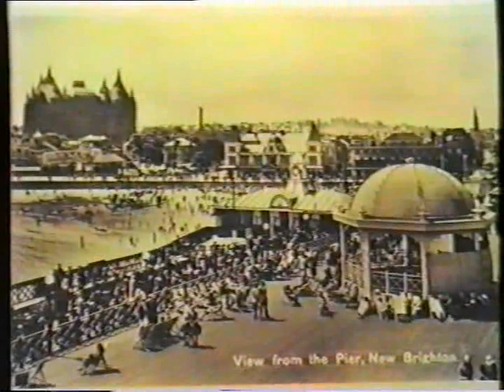New Brighton in 1987 before the major changes.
Introduction is by my Mom, Uncle Joe 92 years old and Aunty Peggy 89 years.
The video was produced in 1987 and shows New Brighton before some of the major changes. I hope you enjoy.